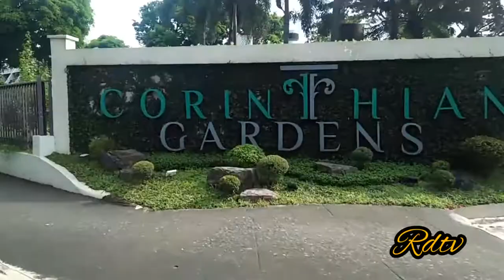SOMEWHERE DOWN THE ROAD